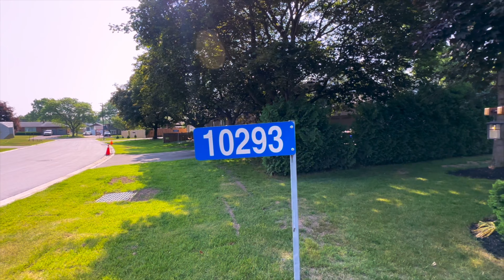10293 Lynhurst Park Drive, St Thomas, ON